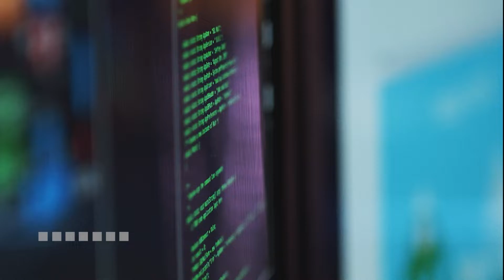News@Noon 05.06.22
Headline news for Fri., May 6, 2022, reported by Peter Katz.